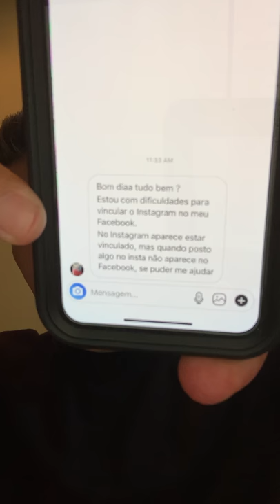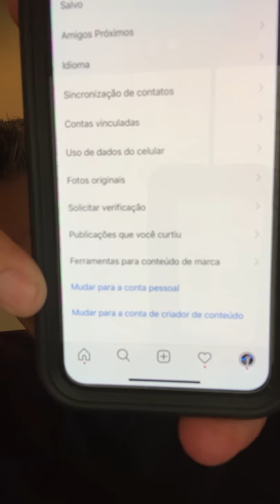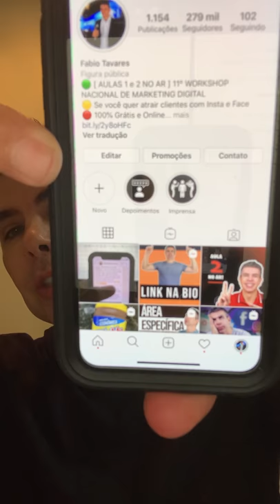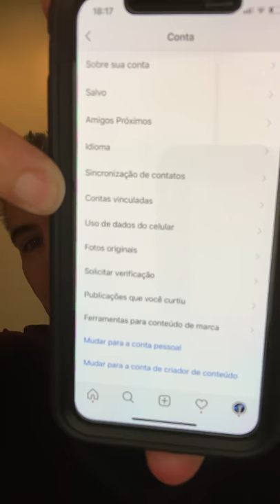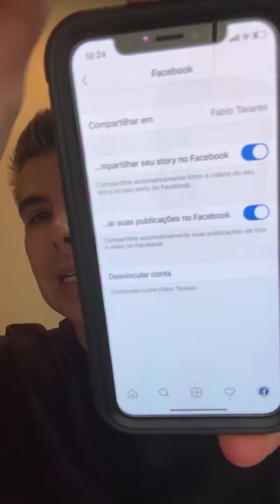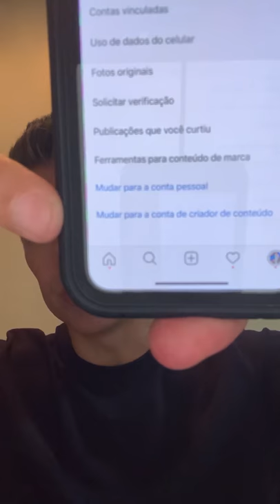Erro ao Vincular o INSTAGRAM com FACEBOOK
Se você está com dificuldade para vincular o seu Instagram ao Facebook, este vídeo pode te ajudar!